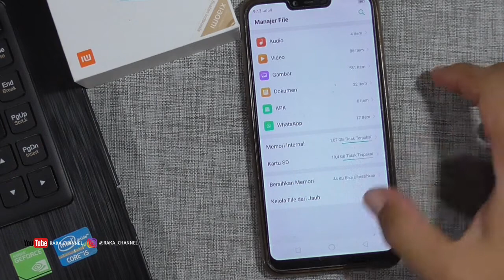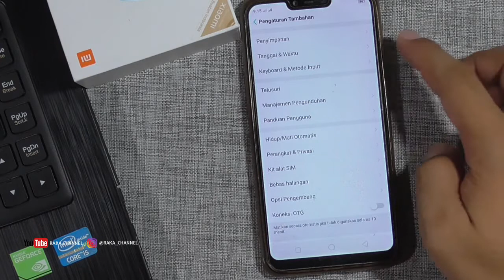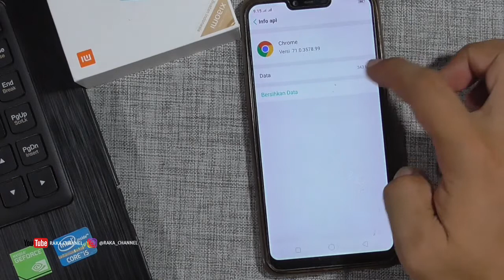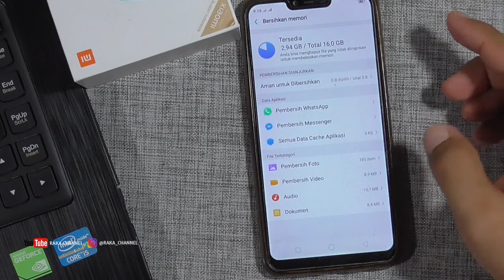Cara Membersihkan Cache Data Aplikasi di HP Oppo Terbaru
➤ Cara Memasang Kartu Sim Card dan Kartu Memori Oppo ColorOS 11
➤ Cara Mengaktifkan Smart Sidebar Oppo A16 ➤ Backsound Youtube Populer No Copyright

Ini dia Solusi Memory Internal Penuh Di hp Oppo silakan simak videonya baik baik ya. Selain menghapus Cache Data Aplikasi ada tambahan lagi supaya hp opponya bener bener bersih dan internal memori anda jadi lega, tentunya tips ini tanpa menghapus aplikasi yang terpasang.

Anda Bisa Coba Tutorial Ini di :
Oppo A3s
Oppo R17
Oppo RX17 Pro
Oppo A7x
Oppo K1
Oppo RX17 Neo
Oppo R15
Oppo A7
Oppo F11 Pro
Oppo A5s (AX5s)
Oppo A12
Oppo A7n
Oppo A1k
Oppo A31
Oppo A9 / A9x
Oppo K3
Oppo Reno Z / PCDM10, CPH1979